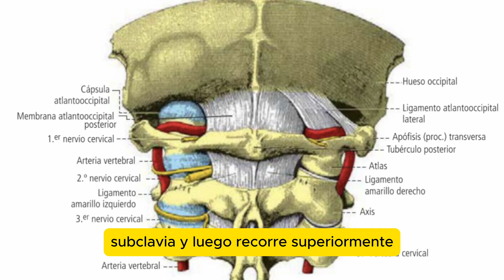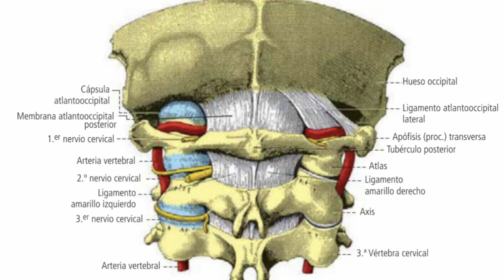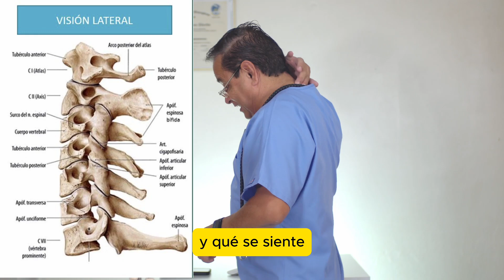1000% MEJORA TU CEREBRO CON ESTE EJERCICIO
Dieta Dr. Roka

Metodo del Dr. Roka para Reducir Peso Saludablemente.

Lo importante para adelgazar es tomar la decisión es decir, está en ti conseguirlo, solo debemos cambiar algunos hábitos y la Dieta del Dr. Roka te guiara para lograrlo. Debes saber que no hay que prisa la Dieta del Dr. Roka te hace perder peso para mejorar la salud y con total, seguridad también mejorarás tu imagen, porque nada tiene sentido si implica arriesgar tu salud. Un buen método  de reducción de peso es alrededor de 0,5kg por semana, lo que serian 2kg al mes y en unos 5 meses. Te Atreves?

Metodo de Alimentacion para reducir peso en PDF $15.00
Para hacer tu pago y recibir el Sistema de Alimentación Dr. Roka.